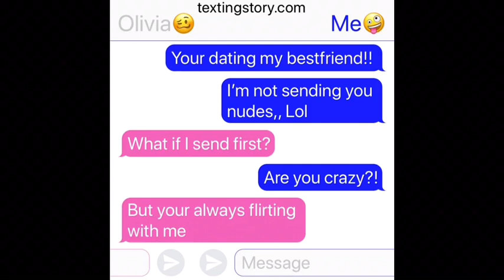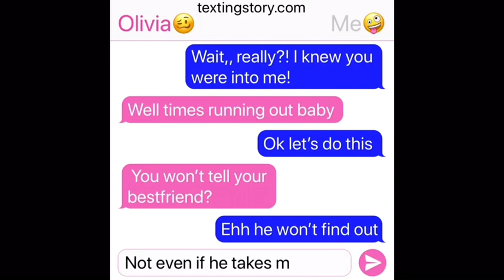SEND ME NUDES|Second Video